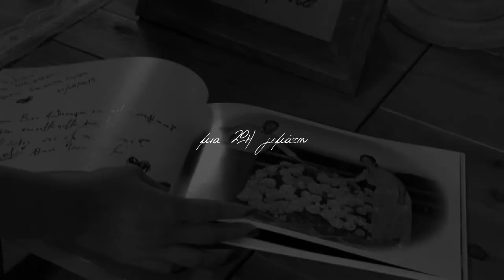Giorgos & Panagiota | Wedding